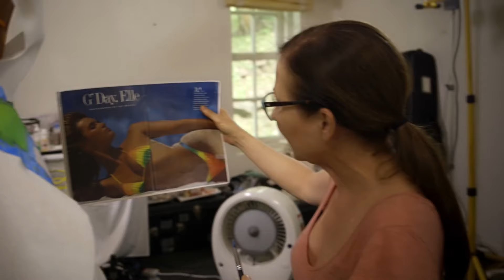Samantha Hoopes Sexy Tie Dye Body Painting